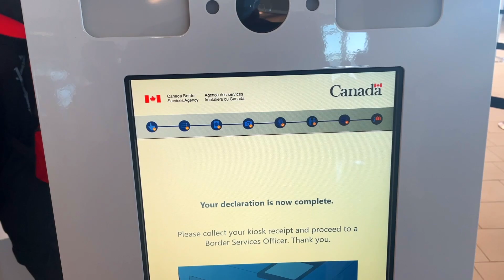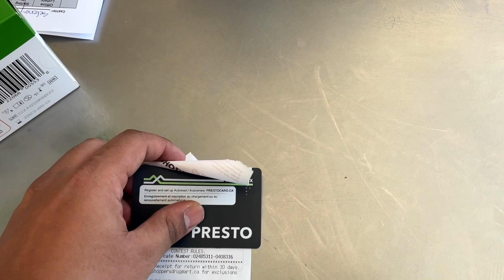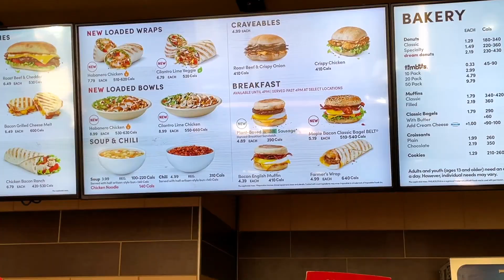Moving to Toronto | University of Toronto - Rotman School of Management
Hello and Welcome back to the channels guys 😀

If you're new here, my name is Arif and I am now a third-year student at ESSEC Business School for their Grande Ecole Master in Management program.

But if you don't already know, I opted for an exchange semester abroad for the first trimester of my 3rd year and I got selected to attend the MBA program at Rotman School of Management, the University of Toronto in Canada.

⏳ Timeline
I had applied to ESSEC Business School for their Grande Ecole Master in Management program in the 3rd round and received my acceptance back in March 2020. After applying for my student visa back in August 2020, I finally got the chance to fly to France at the end of September and start school.

🕹️ Some Products for International Students
Mouse: 1. Mx Master 3 Mouse
2. Logitech M590
Canon 80D
Converter Plug
Apple devises Eu Adapter
Extension Board
USB C Hub for MacBook
Seagate HDD
Samsung SSD
Spice Mix
My Favorite pen